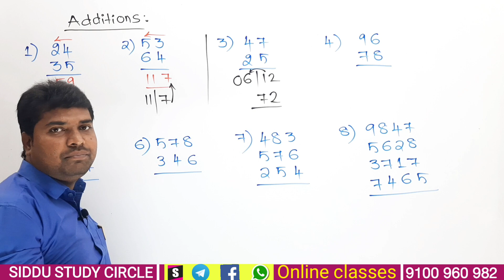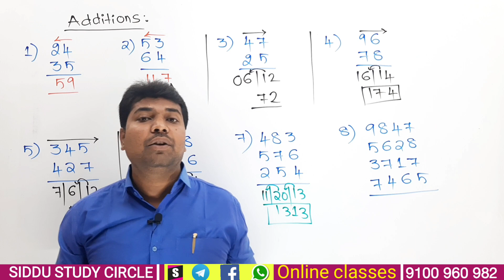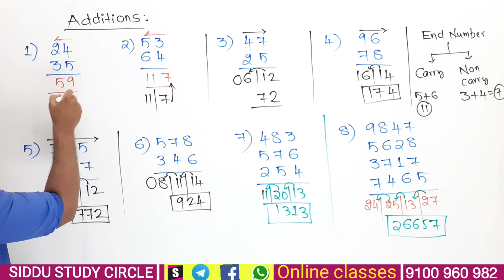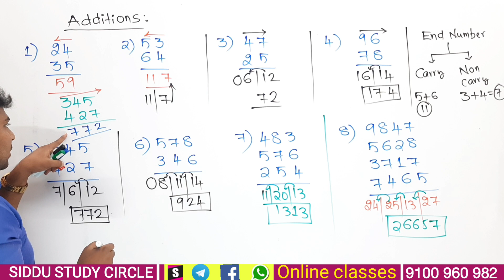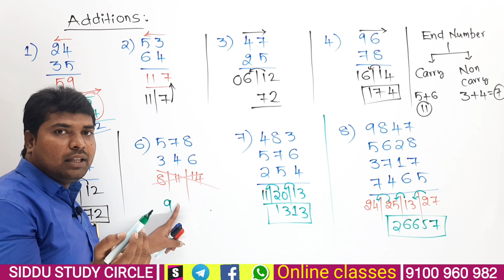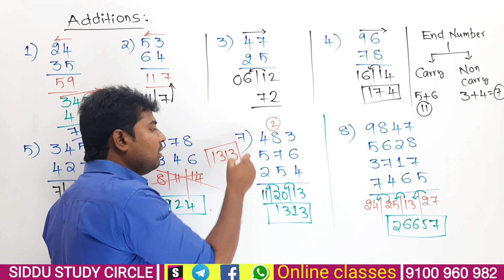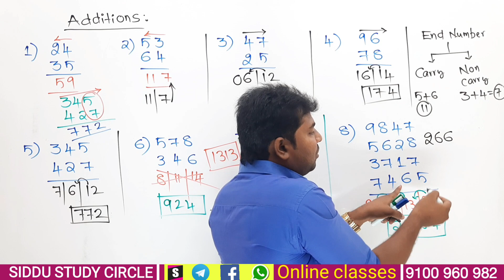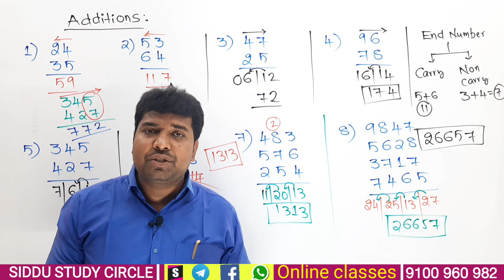ADDITIONS | Super Fast Tricks | SIDDU SIR | Balancing Method | Vedic Maths in Telugu | Vashista 360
తెలుగు రాష్ట్రాల సంచలనం మరియు దేశంలో 25 రాష్ట్రాలకు పైగా పంపించిన అద్భుతమైన సిద్ధూ పబ్లికేషన్స్ అర్థమెటిక్ బుక్

SIDDU STUDY CIRCLE APP :
TELUGU MEDIUM :

ఎంతో మంది నిరుద్యోగులు అందులో నాన్ మ్యాథ్స్ విద్యార్థులకు కొరకరాని కొయ్య గా ఉన్న ( మ్యాథ్స్ )అర్థమెటిక్ సబ్జెక్ట్ పై పట్టు సాధించేలా , ఒక ప్రశ్నకు దానికి సాధ్యమయ్యే వివరణలను ( కొన్నింటికి 5 నుండి 6 షార్ట్ కట్స్ ) ఇవ్వడం జరిగింది .

ఇప్పటికి చాలా మంది తెలుగు విద్యార్థులు SSC_CGL_CHSL_CPO_BANKS వంటి జాతీయస్థాయి ఉద్యోగాలకు పోటీపడటం లేదు కారణం అందులో వచ్చే కఠిన స్థాయి ప్రశ్నలే కానీ మన సిద్దూ పబ్లికేషన్స్ ఇంగ్లీష్ మీడియం షార్ట్ కట్స్ బుక్ తో చాలా మంది విద్యార్థులు అలాంటి పరీక్షలలో మన షార్ట్ కట్స్ తో ( in time ) ఉద్యోగాలు పొందడం నిజంగా గర్వకారణం .

వేలాది మంది విద్యార్థులు బుక్ పై పంపిన రివ్యూస్ మా పబ్లికేషన్స్ కి మరింత ఉత్సాహాన్ని ఇస్తాయనడంలో సందేహం లేదు

ప్రతి రోజు కనీసం 30 నుండి 50 బుక్స్ ను కేవలం మా సిద్ధూ స్టడీ సర్కిల్ యాప్ తరుపు నుండి పంపిస్తున్నాము

ఇక అమెజాన్ మరియు ఫ్లిప్ కార్ట్ వంటి  అతి పెద్ద సెల్లెర్స్ నుండి రోజుకు మరెన్నో బుక్స్ ను పంపించడం జరుగుతుంది .
ప్రతీ ఒక్క పోటీ పరీక్షలకు ప్రిపేర్ అయ్యే విద్యార్థి దగ్గర ఉండవలసిన బుక్

Useful for
SSC CGL , BANKS , RRB , POLICE , STATE JOBS , CRT'S , NET , SET , DSC , TSPSC , APPSC etc

Download ARITHMETIC SHORTCUTS sample Book PDF💥

ఇంత అత్యద్భుతమైన షార్ట్ కట్స్ పుస్తకాన్ని ఇప్పుడే ఫ్లిప్ కార్ట్ లో కొనండి మరి

Telugu medium book :

👉 ARITHMETIC ONLINE COURSES 👈

👉 SHORT TERM BATCH
( 6 Months )

👉 LONG TERM BATCH
( One year )

👉 ARITHMETIC CRASH COURSE
( 3 Months )

👉 REASONING SPECIAL👈
( Verbal + Non Verbal + Logical )
👉 HIGH LEVEL LOGICAL CONCEPTS

For daily question explanation join in our